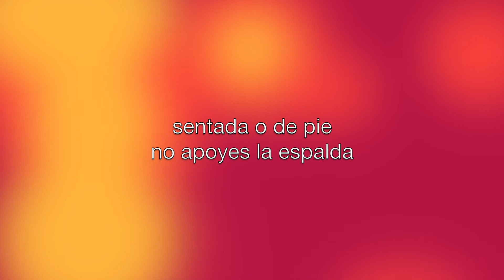E.Valldosera: Recapitulación de una relación